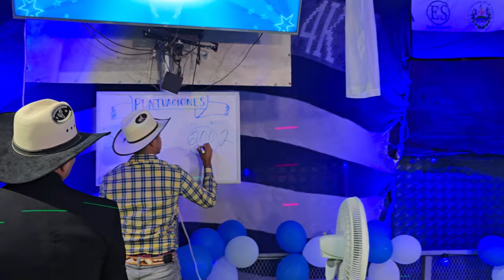¿Que te define a ti como SALVADOREÑO? Wendy se delató sola con la respuesta que dio😂